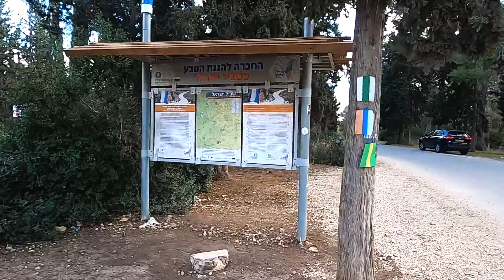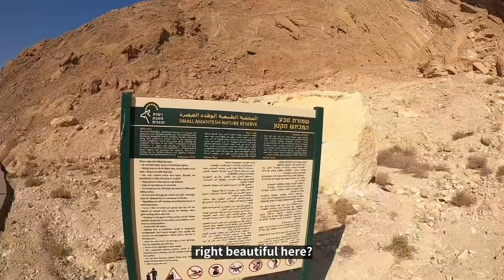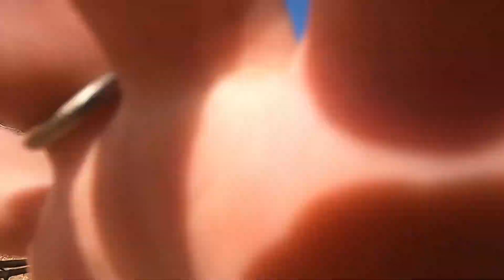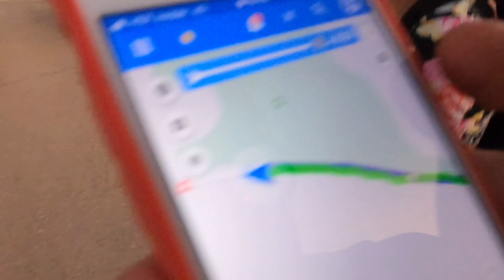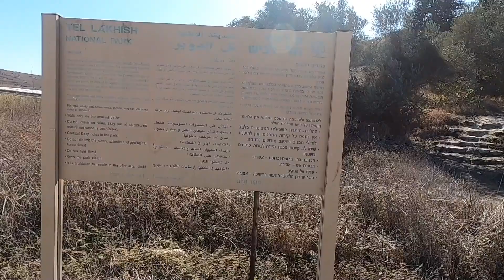Trail Stories - A film from the Israeli national trail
My name is Ron. I love being in nature!
Nature for me is everywhere where the sky is above and my feet are on the ground!
Nature is like a big playground for me where I can experience, explore and visit new places.
On my last journey, on the Israeli national trail. ן gave my GoPro camera to several people so they can film their experience with authentic eyes. I took their videos and edit them into a unique story which I very proud of.
For me, Video editing is kind of an art.
Taking raw video clips and creating a unique story is my purpose.
I am inviting you to join me in the adventure of creating your video.
Just send me your stuff with a short brief about your adventure, and I will do the magic!